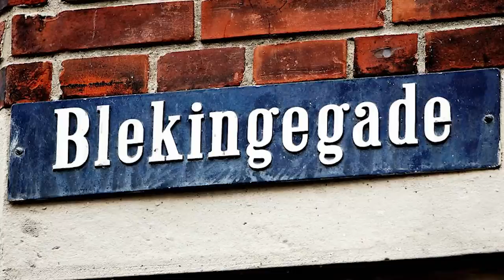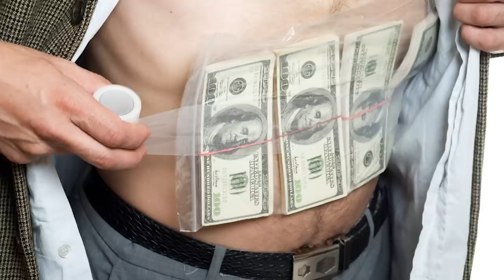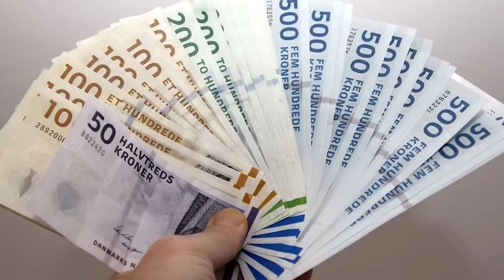MYSTERIET OM BLEKINGEGADEBANDEN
Hej Wtf'ere! Hvad synes du var mest interessant ved Blekingegadebanden? Læg dit svar i kommentarfeltet og tak fordi du så med!
FØLG MIG OGSÅ PÅ
Hej Wtf’ere!

Blekingegadebanden var et af Danmarks største røveri som aldrig blev opklaret. Det var en gruppe mennesker der var meget venstreorienteret og endda langt udover end nogle politiske partier er i dag. Blekingegadebandens ulovlige aktiviteter var grundigt planlagt det var noget man aldrig havde set i Danmark. Det stod på i ca. 20 år og det inkluderet bl.a. dokumentation forfalskning, overvågning, biltyveri, våbentyveri og en række voldsomme bankrøverier. Men hvordan kunne de operere i så lang tid og hvem var Blekingegadebanden?

Lade os undersøge det sammen!

(Intro)

Blekingegadebanden var en radikalt venstreorienteret gruppe der opererede fra starten af 70’erne til slutningen af 80'erne. En lejlighed i Blekingegade i København var skjulestedet for gruppen. Blekingegadebanden stod bag en række af danmarkshistoriens mest professionelle røverier. Os Israel var fjenden, for deres mål var at støtte palæstinensernes kamp mod Israel. PFLP var en terrororganisation som de overførte penge til, dengang havde man ikke mobile Pay eller bankoverførsler via nettet. Så derfor fløj de selv pengene til udlandet. Blekingegadebandens illegale aktiviteter var planlagt og organiseret på et højt niveau som man aldrig havde set i Danmark før.

Blekingegadebanden er meget venstreorienteret end nogle anden politiske partier er i dag og langt udover. Deres primære formål var at have en solidaritet og hjælpe de undertrykte folk. KAK kom i kontakt med PFLP og i 1970 tog to medlemmer af KAK på PFLP-træningslejr i Jordan. Så ekstrem opereret de.

I lang tid kunne politiet ikke knække sagen eller finde frem til banden. Indtil røveriet på Købmagergade hvor et sum på ca. 13 millioner kroner blev stjålet. Og drabet på en politibetjent Jesper Egtved Hansen.  Der blev tre af medlemmerne anholdt på grund af røveriet.

JAN, TORKIL, OG BO blev efterhørt og mystisk nok havde de alle 3 den samme type nøgle på sig. En nøgle som de var meget stille omkring. Politiet kunne simpelthen ikke få dem til at indrømme hvorfor de alle 3 går rundt med den samme type nøgle.

Politiet valgte derfor at gå sammen om at finde ud af hvor nøglerne matcher. De undersøgte 30.000 opgange i København, det vil sige en kvart million lejligheder! Og ca 2000 mænd gik på gaden og undersøgte 125 lejligheder per mand.  Det gjorde de 4 dage inden deres varetægtsfængsling ophører, så på den måde var politiet i tidsnød. PET og politiet valgte også at gå sammen men de kunne ikke knække sagen - førend bilulykken: bilulykken AF TORKIL LAUSEN gjorde at man fandt en adresse på en regning der førte til fundet af bandens skjulested. Der var en regning printet ud, hvor der stod en adresse på Blekingegade på amager.  På den måde lagde de brikkerne sammen. Og heldigvis for politiet havde de allerede nøglerne men bare ikke adressen indtil bilulykken.

Torkil Lauesen, Peter Døllner, Niels Jørgensen, Karsten Møller Hansen, Carsten Nielsen, Bo Weimann og Jan Weimann, blev dømt i retssagen, som fandt sted i 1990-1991. Bo Weimann og Peter Døllner var begge udtrådt af gruppen inden postrøveriet i Købmagergade 1988, men havde deltaget i gruppens øvrige aktiviteter.